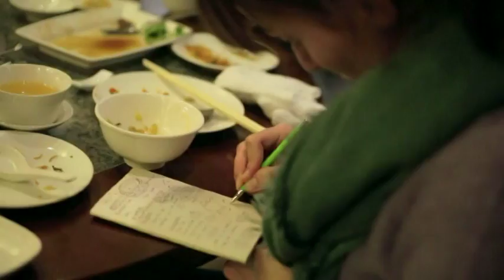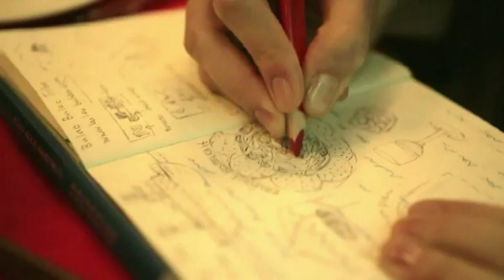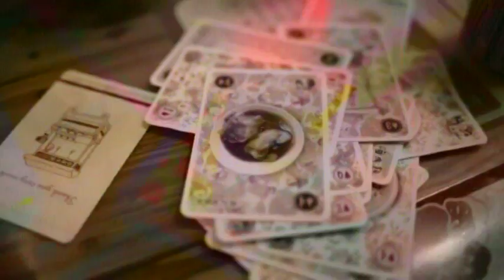ไต้หวัน เที่ยวไม่มีเบื่อ 1